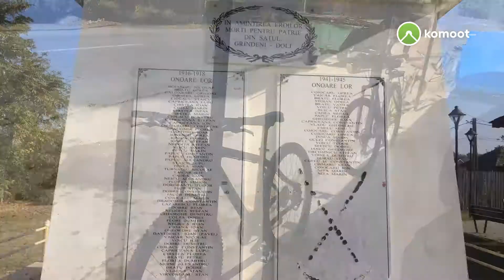Zăval pe off road Danube Romania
O tură pe digul Dunării înregistrat cu Komoot